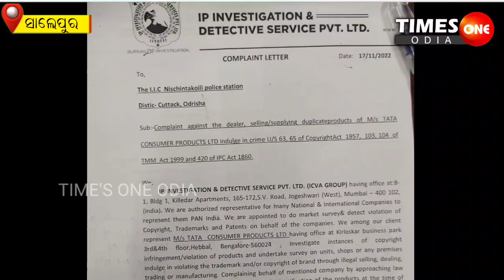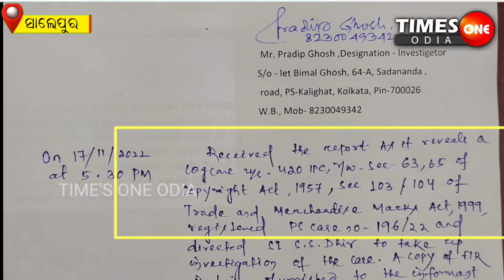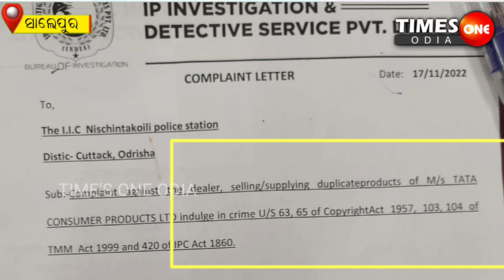TIMES ONE ODIA LIVE ||DUPLICATE TATA TEA ||ଅଭିଯୁକ୍ତକୁ PR BOND ରେ ଛାଡିଲା NISCHINTAKOILI POLICE